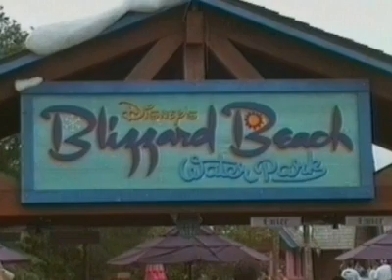Blizzard Beach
Disney's Blizzard Beach water park